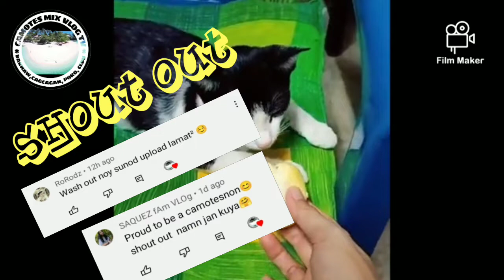good vibes muna Tayo mga Bai😁 watch till the end😁